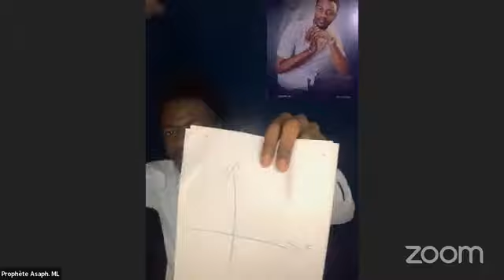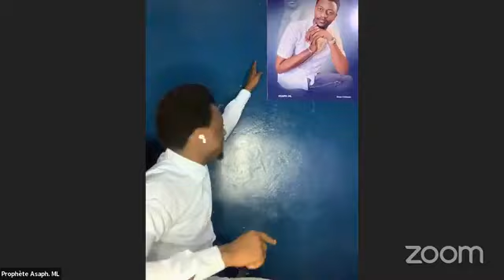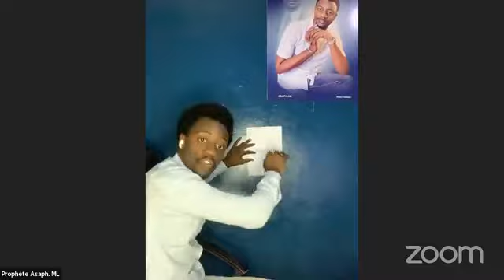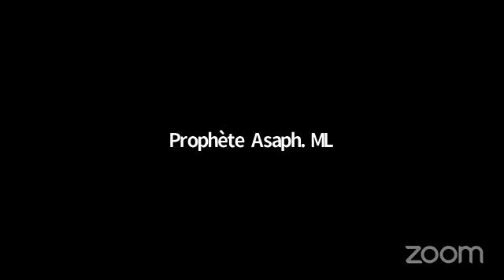LES MYSTERES DE L'OFFRANDE 2eme jour